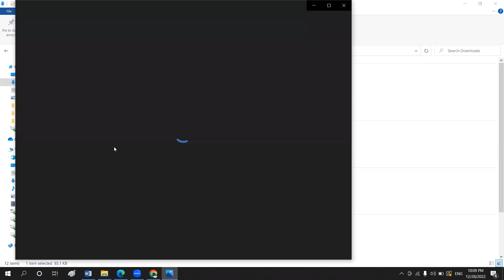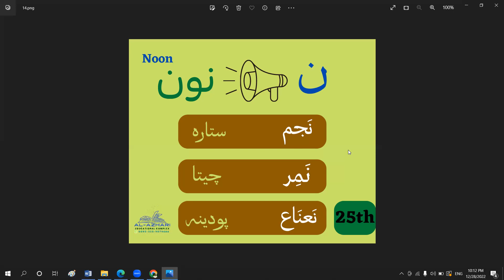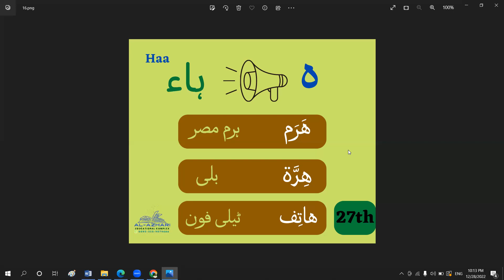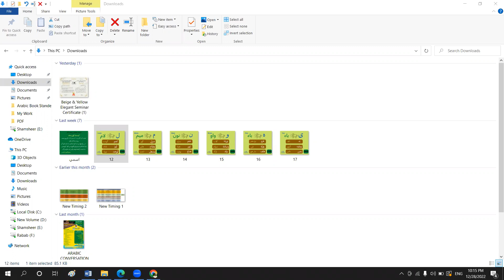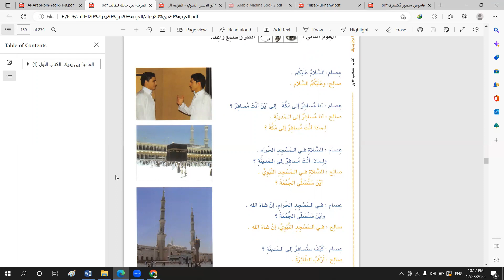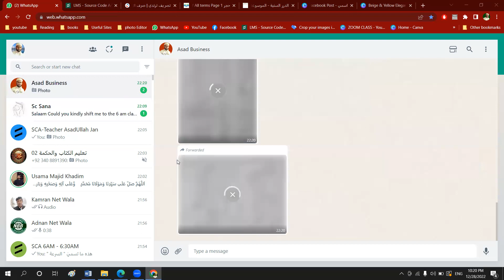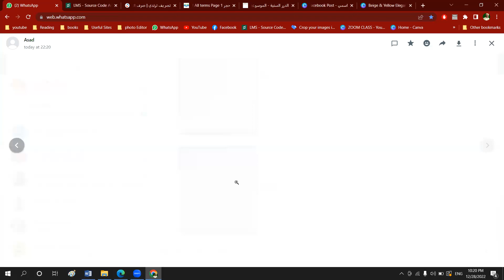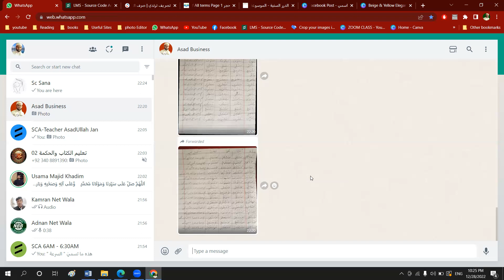Arabic Bol Chal Last Class II المحادثة العربية